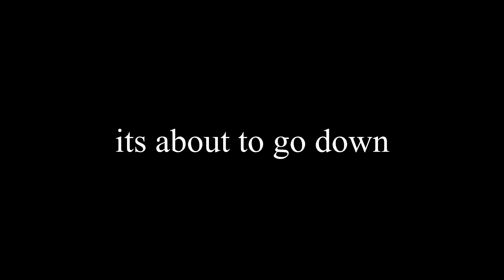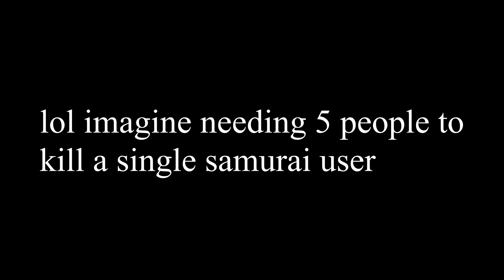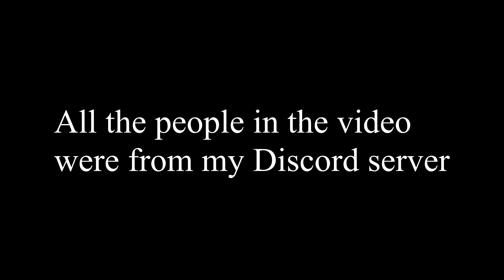A Bizarre Day War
Note: This is NOT a gang war. This has nothing to do with clans/gangs.
The people in this video were from my Discord server.
The "War" in the title is an exaggeration.

This was purely made for entertainment. The people in this video that were being "toxic" purely as a joke. Please, if you were in this video, do not take this seriously.